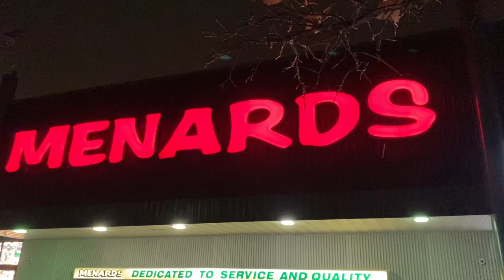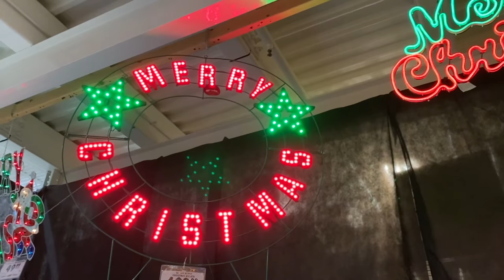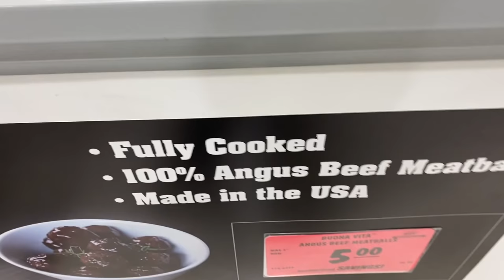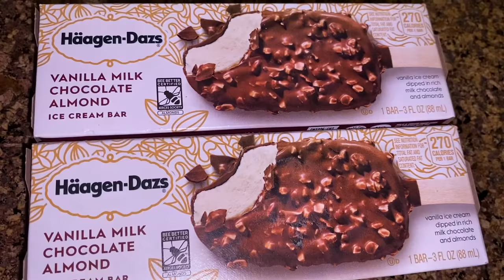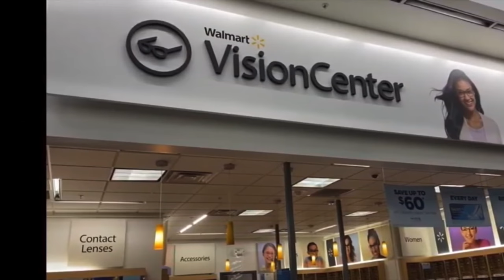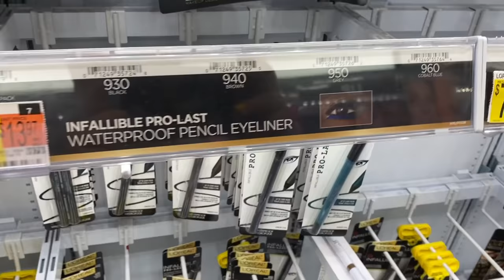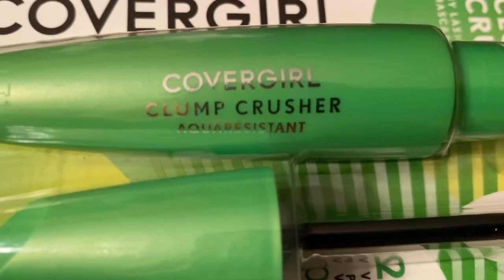PINAY'S LIFE IN US : GANDA NG CHRISTMAS TREES + PICK UP MY EYEGLASSES-💕 Marie Vlogs # 51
Hi guys,
This vlog is about shopping at Menards , Walmart and pick up of my eyeglasses from Walmart Vision Center.

Del Monte Peach halves
Old Spice Swagger deodorant -2 pack
Crisco Pure Canola Oil
AAA Rayovac battery
Softsoap Aloe vera fresh scent refill
Classic cottonballs
Stokely's pumpkin
Haagen Dazs Vanilla Milk Chocolate Almond Ice cream

Covergirl mascara Clump Crusher 825 very Black

Music: Neon, Playful & Simple ( Imovie)
Contact and follow me via:

💕 Marie